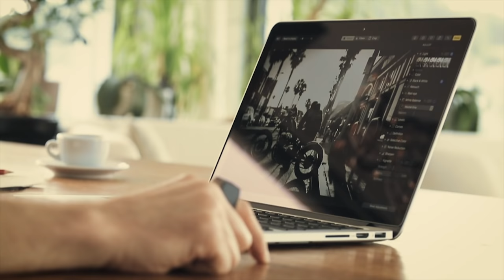Coolest mouse ever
The Padrone Ring is a beautiful wearable that magically turns your desk into a giant touchpad.